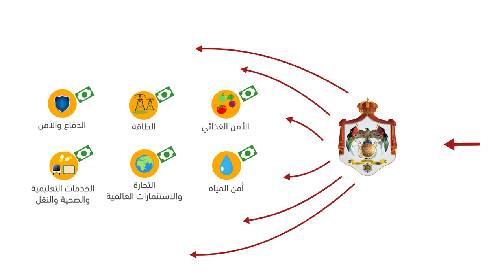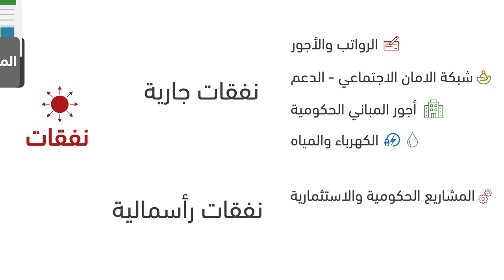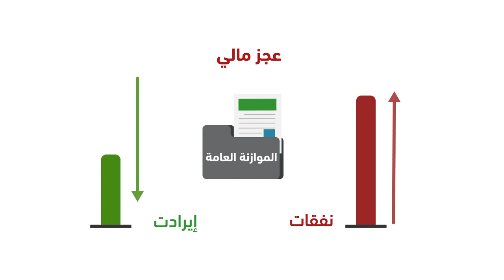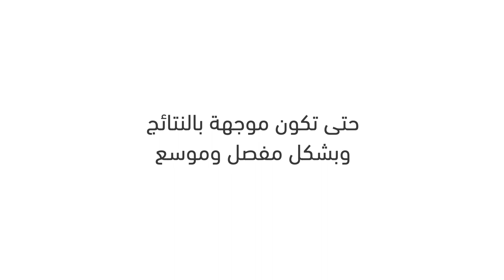موازنة الأردن 2020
الموازنة تعكس خطة عمل الحكومة للعام المقبل والأولويات الوطنية.
المواطنة الفاعلة تتطلب منا جميعاً الاطلاع على الموازنة حتى نمارس المساءلة الصحيحة. نحاول شرح الموازنة بشكل مبسّط، آملين منكم التفاعل البنّاء مع هذه المنتجات بالتعليق عليها واستخدام هاشتاغ